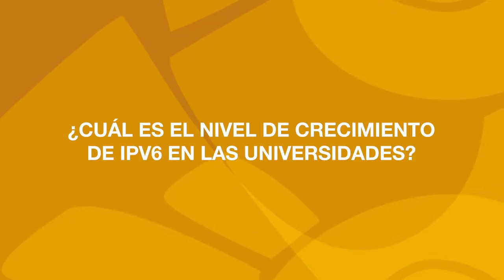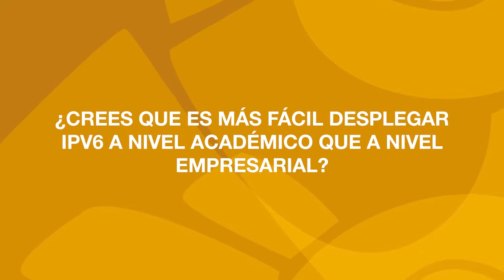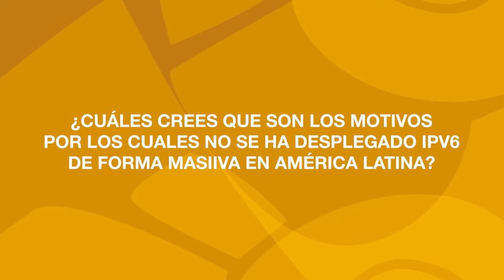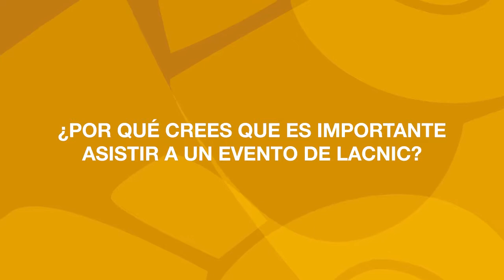Hans Reyes entrevista